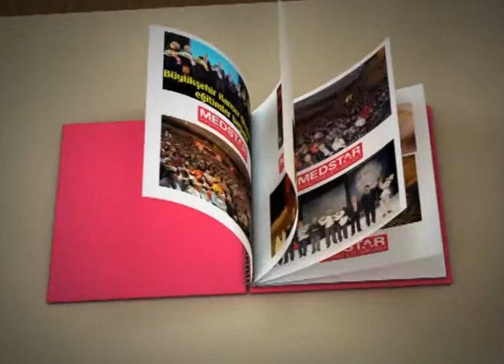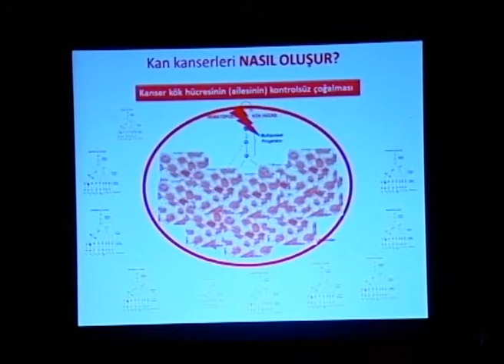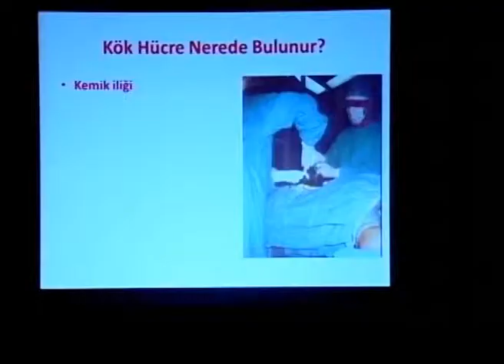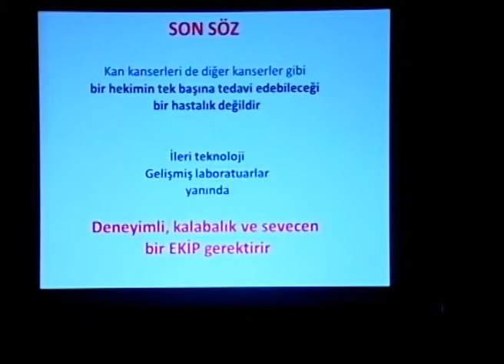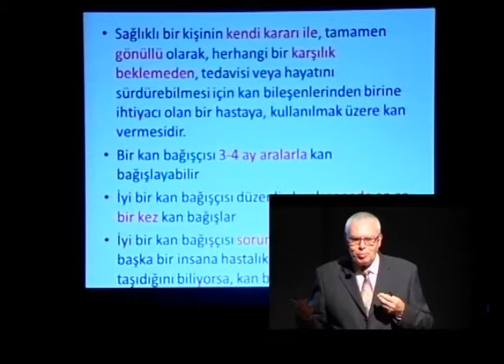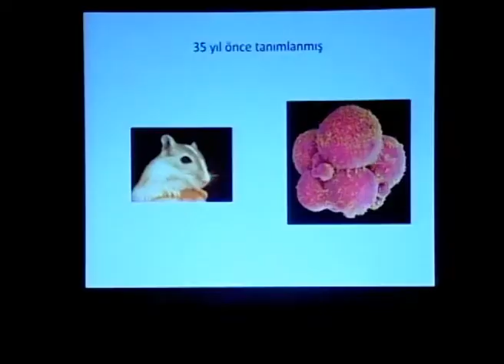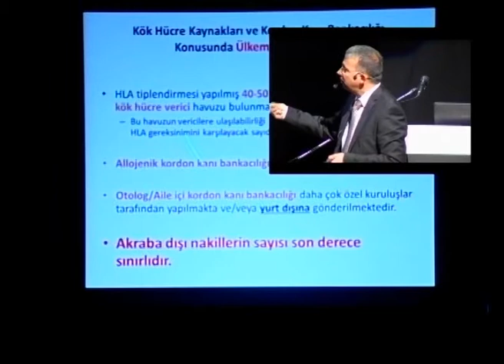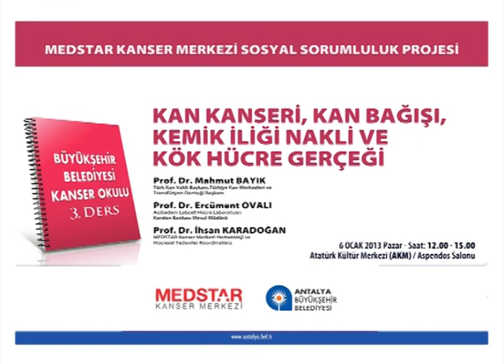Kanser Okulu 3. Ders